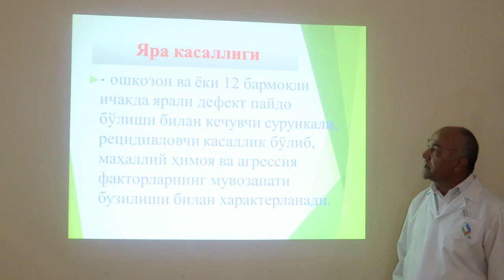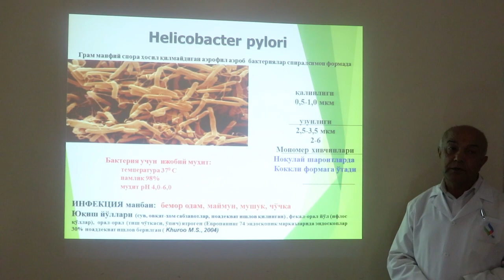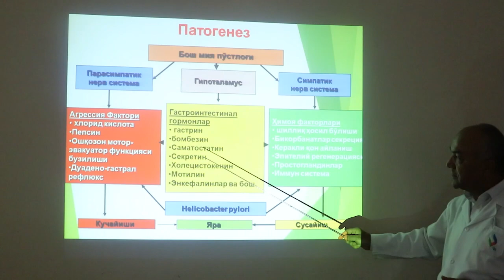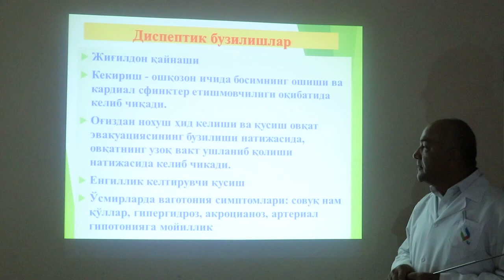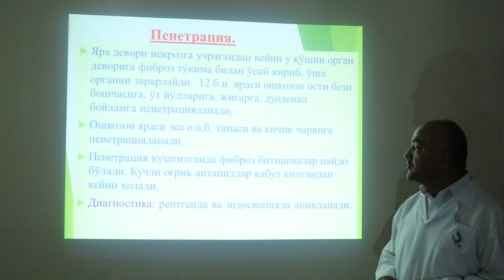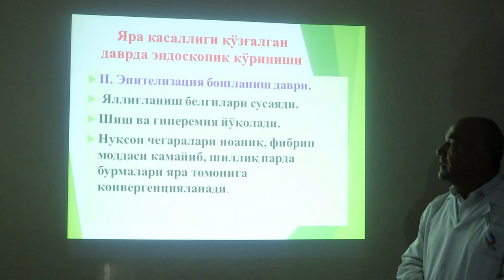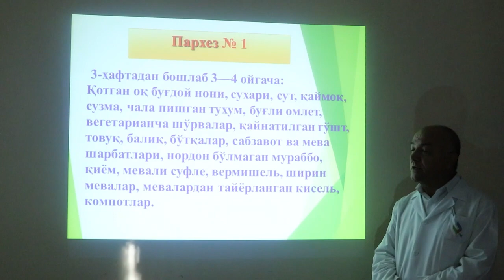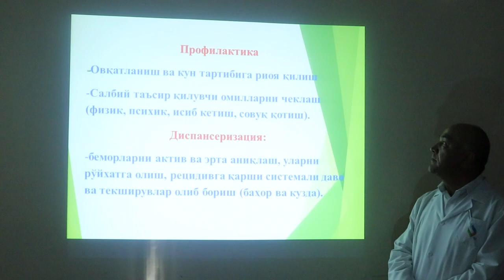Bolalarda oshqozon va 12 barmoqli ichak yara kasalligi.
Soʼnggi yillarda dunyoning barcha mamlakatlarida yara kasalliklari ortib bormoqda. Xozirgi vaqtda gastroduodenal patologiyalarni tashhislash va davolash sohasida erishilgan yutuqlar va tashkiliy-tibbiy chora-tadbirlar amalga oshirilishiga qaramay, bu muammo dolzarbligicha qolmoqda. Helicobacter pylori infektsiyasi  yara kasalliklari va oshqozon saratoni kabi gastroduodenal tizim kasalliklari sabablaridan biridir. Ushbu infektsiya dunyoda keng tarqalgan, maʼlumotlarga koʼra, «... dunyo aholisining 50% igacha Helicobacter pylori infektsiyasi bilan kasallangan».